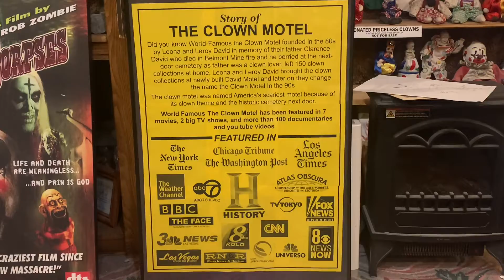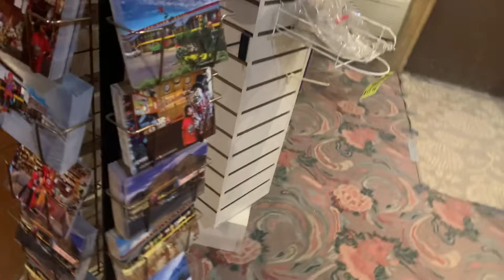nevada clownhotel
￼ so we decided to stop by and see what all the hype is about Ay the clown hotel in nevada